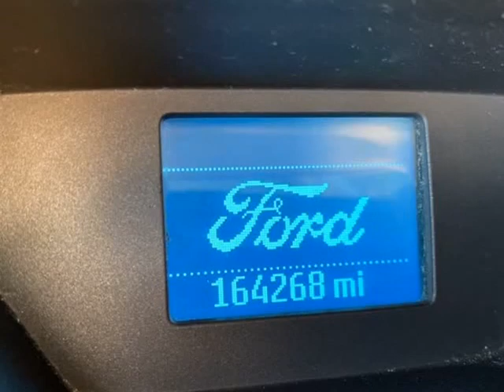2015 Ford Transit Connect XL (AUBURN HILLS, Michigan)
Newcombs Auto Sales
3123 Lapeer Rd
AUBURN HILLS